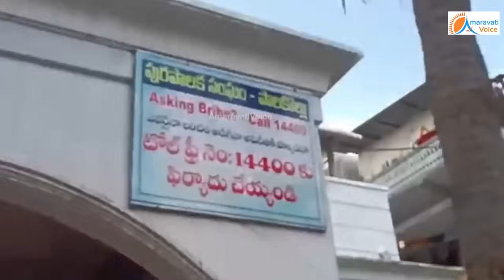ఆ పెద్దాయన చెప్పింది విని, వేంటనే తన కారులోనే బ్యాంకుకి తీసుకొచ్చి, నిమ్మల చేసిన పనికి బ్యాంక్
ఆ పెద్దాయన చెప్పింది విని, వేంటనే తన కారులోనే బ్యాంకుకి తీసుకొచ్చి, నిమ్మల చేసిన పనికి బ్యాంక్ అధికారులు షాక్